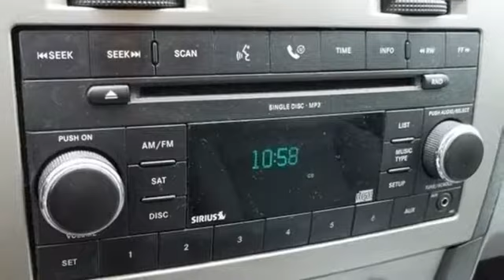Used 2008 Dodge Avenger Chesapeake VA Norfolk, VA 21179124B - SOLD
Year: 2008
Make: Dodge
Model: Avenger
Trim: SE
Engine: 2.4L 4-Cylinder DOHC 16V Dual VVT
Transmission: 4-Speed Automatic VLP
Color: Silver
Interior: Dark Khaki/Light Graystone
Mileage: 129137
Stock #: 21179124B
VIN: 1B3LC46K68N229335
POWER SEAT, LOW MILES, GAS SAVER, JUST SERVICED, LOCAL TRADE, WELL MAINTAINED, ABS SYSTEM, POWER EQUIPMENT, STABILITY CONTROL, Avenger SE POWER EQUIPMENT ABS SYSTEM, 4D Sedan, 4 Speakers, AM/FM CD MP3 w/SIRIUS Satellite, SIRIUS Satellite Radio. 2008 Dodge Avenger SE POWER EQUIPMENT ABS SYSTEM 4-Speed Automatic VLP 2.4L 4-Cylinder DOHC 16V Dual VVT FWD Silver 4D Sedanbr30/21 Highway/City MPG 21/30mpgbr*The Internet Price includes current applicable dealer discounts. Your additional costs are sales tax, tag and title fees for the state in which the vehicle will be registered, any dealer-installed options (if applicable), and a $699 dealer processing fee (Virginia, North Carolina). The Internet Price is subject to change, and prior sales are excluded. While every reasonable effort is made to ensure the accuracy of this information, we are not responsible for any errors or omissions contained on these pages. Please verify any information in question with the dealer.

Address:
3353 Western Branch Blvd